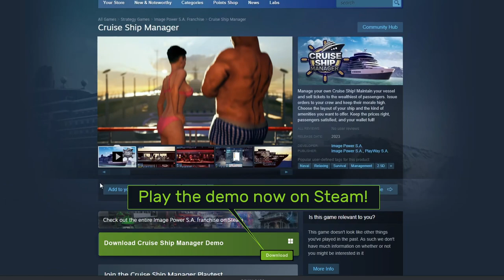Cruise Ship Manager | Steam Next Fest Trailer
Cruise Ship Manager - FOLLOW, WISHLIST and enjoy the demo!

🛳️Cruise Ship Manager🛳️ demo is now live on Steam Next Fest! Manage your own cruise ship in this unique blend of a tycoon, Sims-like gameplay, and a sunny vacation!